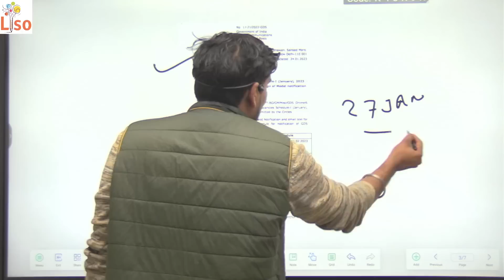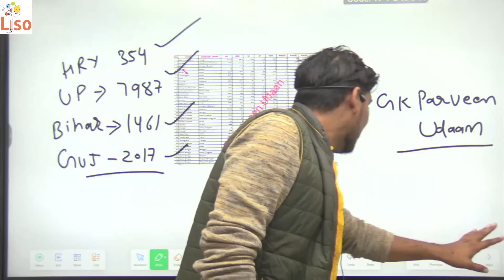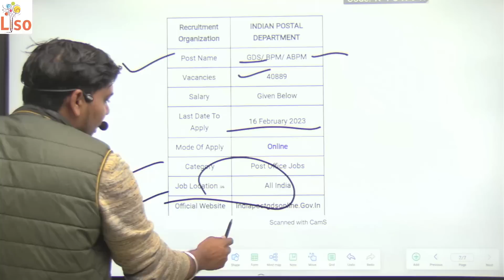indian Post Office Recruitment 2023 | india Post GDS Bharti By Parveen Udaan